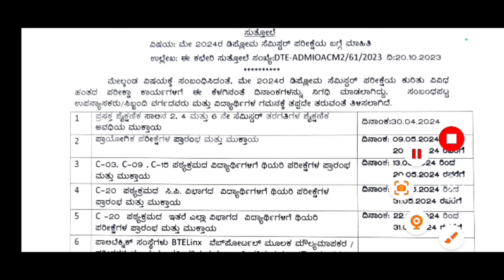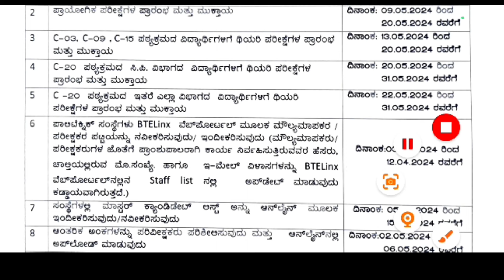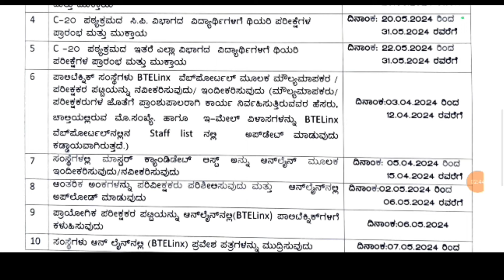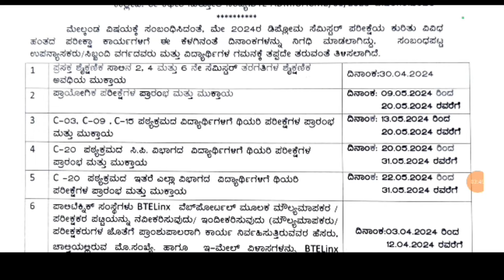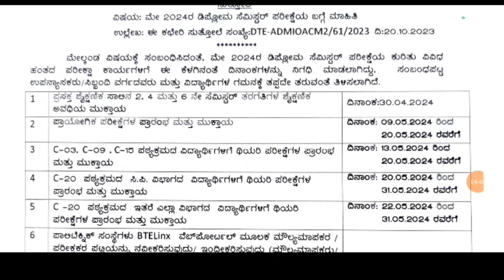Diploma Exam Time Table May 2024|Polytechnic Diploma Karnataka update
Diploma Exam Time Table May 2024|Diploma Exam Time Table|Diploma Exam Time Table#Diploma Karnataka update
Indian Constitution
Mini projects